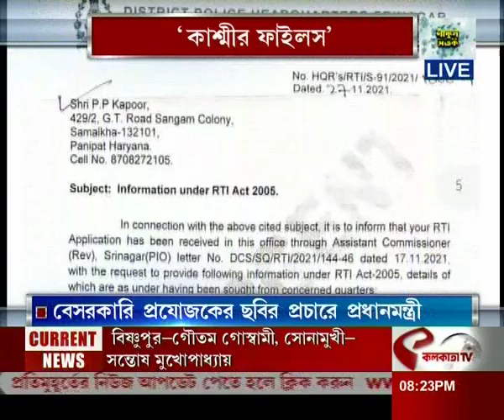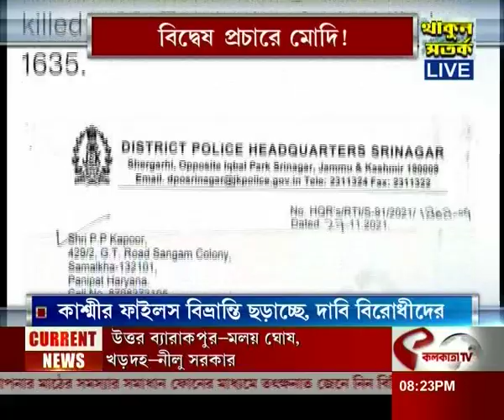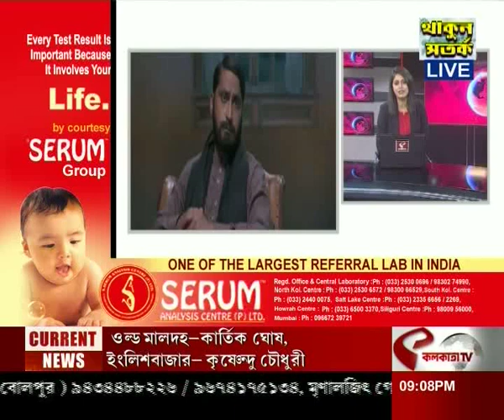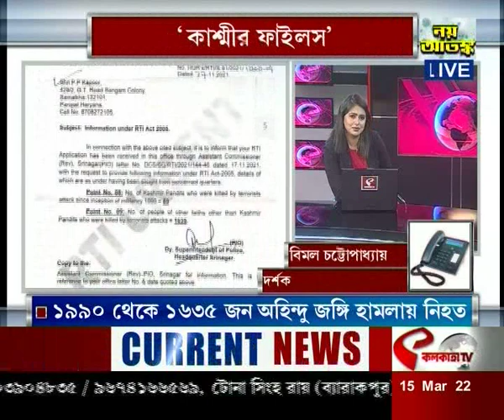আপনার কথা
website link for this copy :
@Kolkata Tv